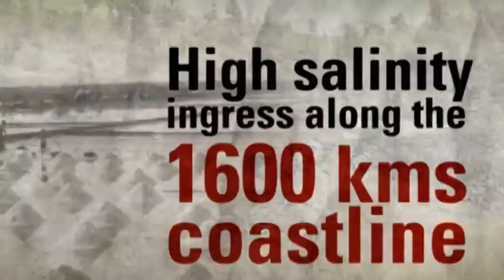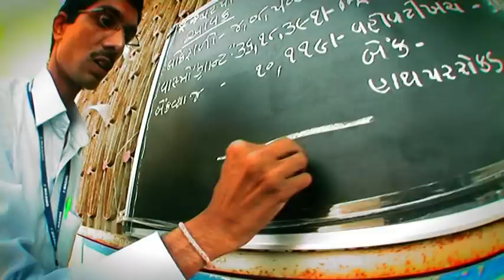WASMO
Transformation of Gujarat's entire rural water & sanitation management's deteriorated conditions to self efficient phase through the smart and long term solutions driven by WASMO (Water and Sanitation Management Organization)